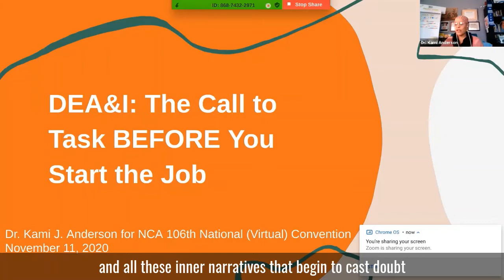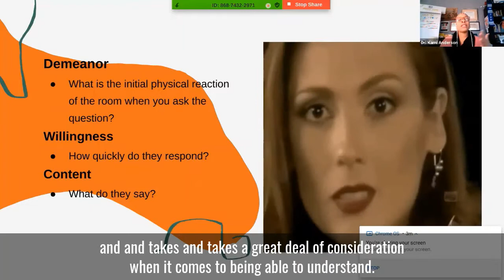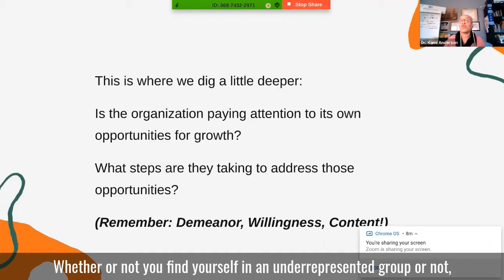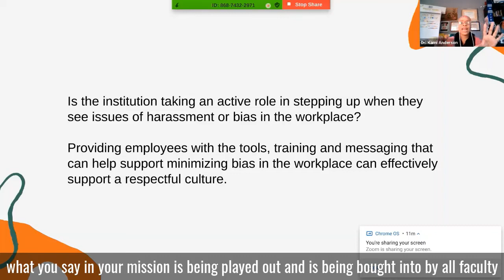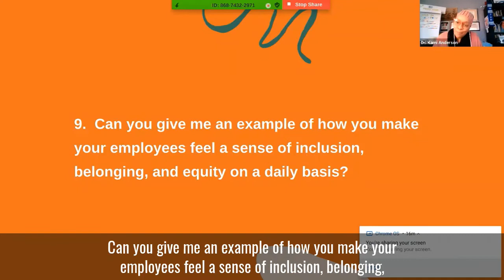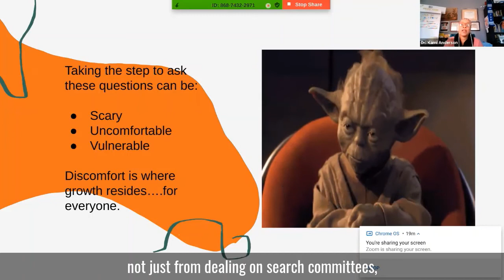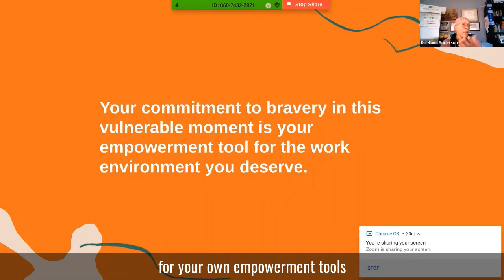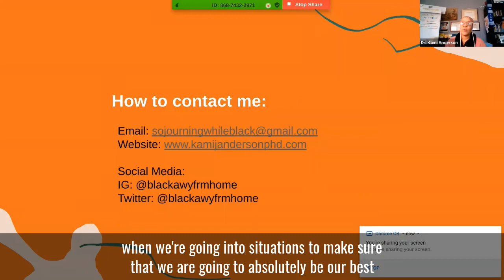2020 Prep Talk: DEI: The Call to Task BEFORE You Start the Job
This presentation will address how to successfully navigate questions and concerns of diversity, equity and inclusion before you start the job.

Kami J. Anderson, Kennesaw State University